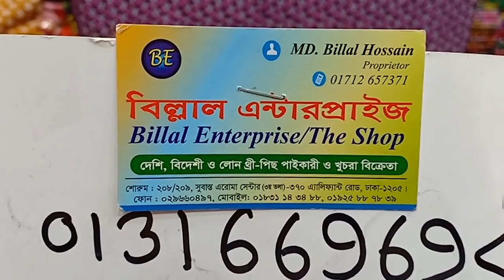৭৫০ টাকায় এসি কটন ইস্কিন প্রিন্ট থ্রী-পিছ কিনুন